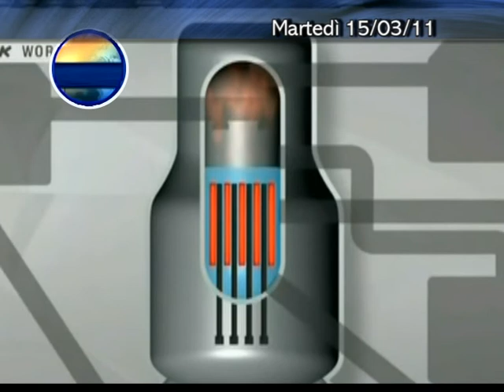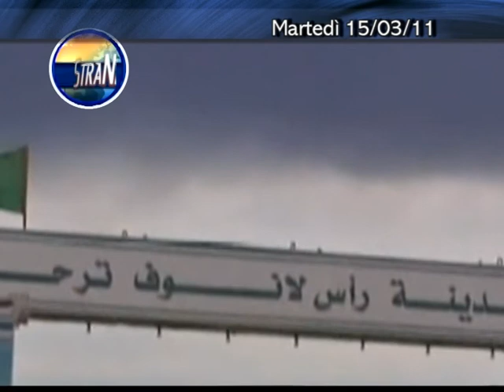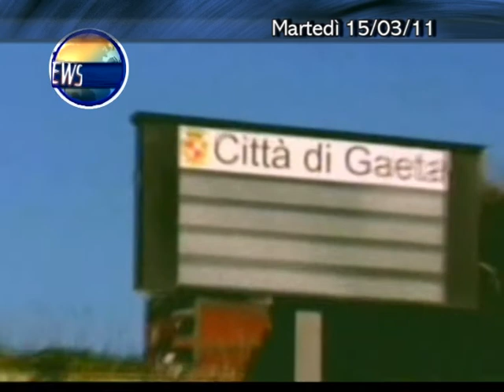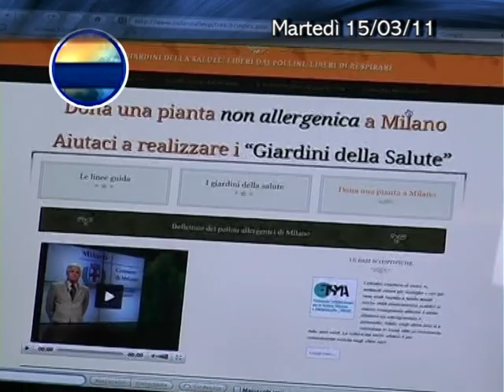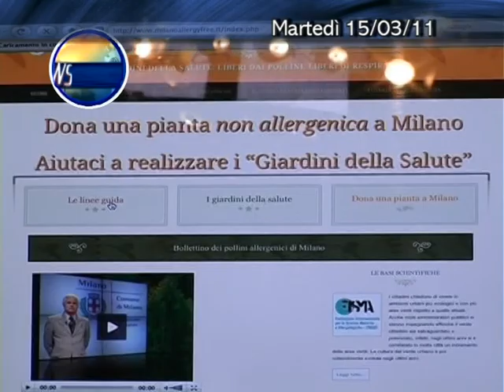News 15 marzo 2011.m2p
Notiziario del 15 Marzo 2011